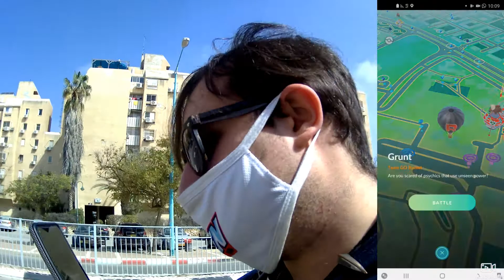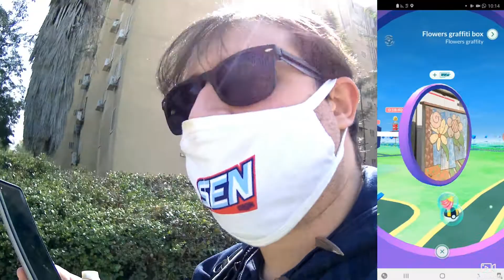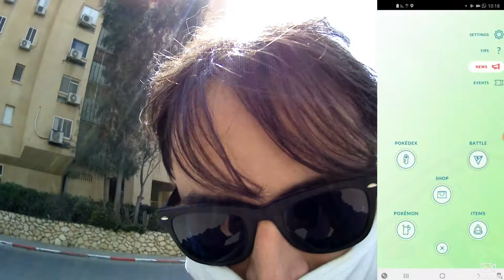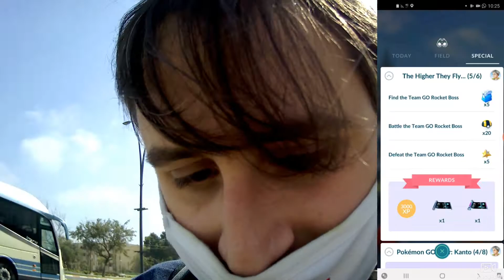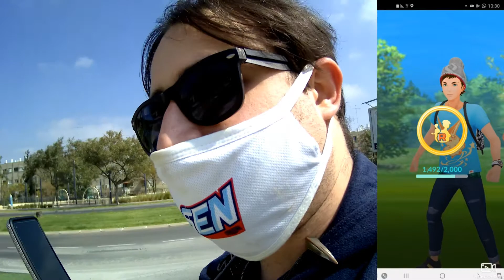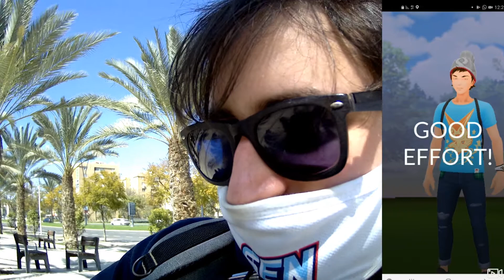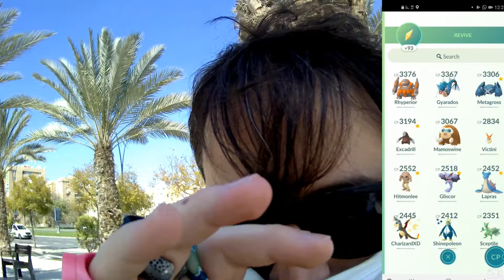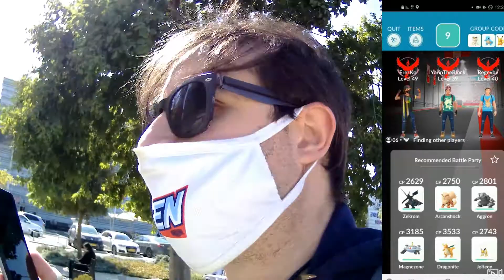Pokémon GOing Episode 208 - Let's Find The Boss